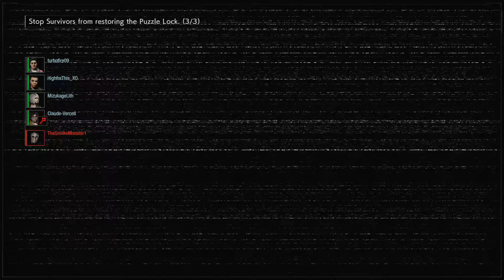Resident Evil: Resistance (10) Jan Makes Me Sad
In this video, we go through my 2nd and 3rd matches playing as Nikolai